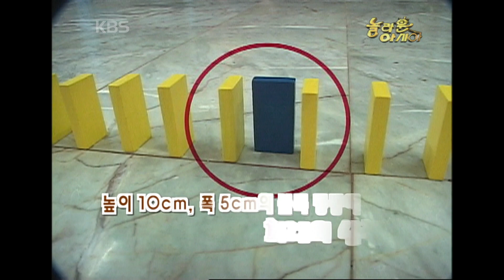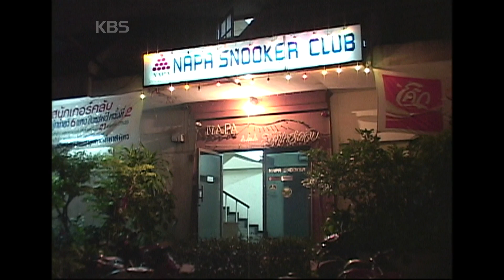[세상실험] 입으로 당구를 치고, 입으로 새총을 쏜다? 태국의 입 잘 쓰는 달인 [TV탐험 놀라운 아시아] | KBS 20060616 방송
[태국] 당구,새총도 입 하나면 OK! 백발백중~입의 달인들
손은 NO, 입은 YES! 쏘기만 하면 백발백중~ 태국 입의 달인들을 만나보자!
태국에 살아있는 전설로 통하는 아주 특별한 달인이 있다는데.. 눈에 보이는 목표물은 모두 새총으로 백발백중 맞춘다는 새총명수 생 쩌른씨.

아주 특별한 이유는 따로 있으니, 다름아닌 외팔이라는 사실! 외팔임에도 불구하고 입으로 조준을 하여 5m에서 15m거리에 놓인 병, 캔, 머리 위의 과일까지 맞추는 실력이 놀랍기만 한데..
맞추는 데 걸리는 시간 또한 목표물 한 개당 4.7라니 정말 대단하다~

새총 명수 비켜라~ 내가 바로 진정한 입의 달인이다! 큐대 없이 입으로 당구를 친다?? 새총달인에 도전장을 내미는 이 있었으니... 주인공은 바로 24세 젊은 청년 쏭끼엇씨.
입 안에 넣기도 벅찬 당구공을 넣었다 뱉었다하며
힘 조절, 방향 조절하여 당구를 친다는데..
그의 실력도 만만치 않다! 찍어 치기, 넘어 치기, 점프볼 등 일반 당구 실력을 넘어 예술 묘기까지... 태국의 입 달인들이 모였다!

입 달인의 묘기 전격 공개~

[TV탐험 놀라운 아시아] | KBS 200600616 방송